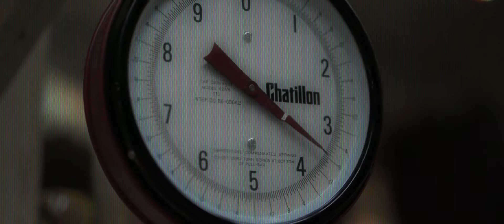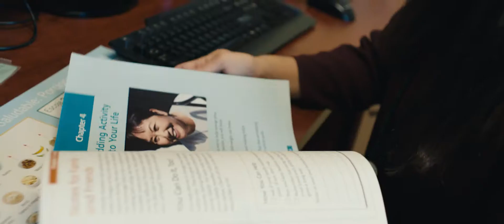Preventing Obesity and Improving Nutrition | Bloomberg Philanthropies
Our nation’s obesity epidemic is the result of a broken food system. With support from the Bloomberg American Health Initiative, our Bloomberg Fellows are helping communities improve their nutrition and food security and learning about how systems change can improve community health.